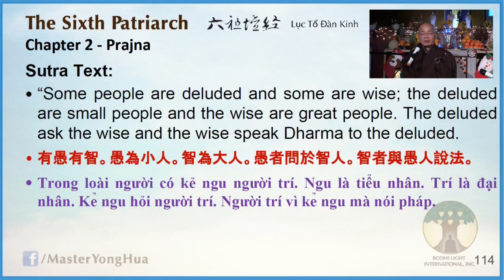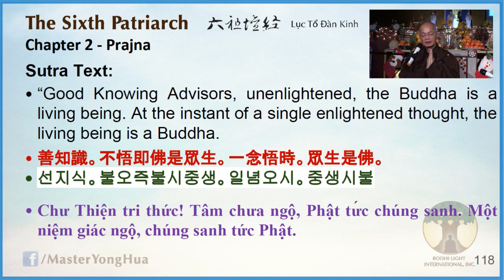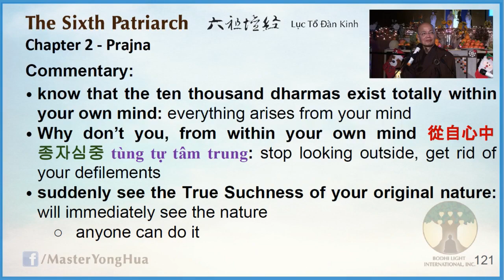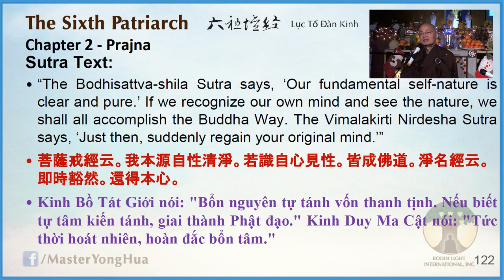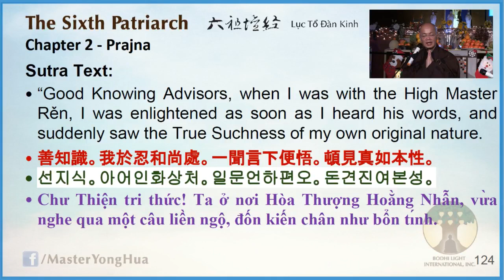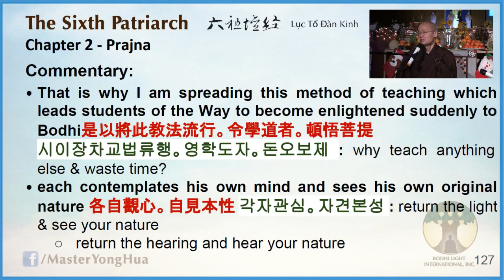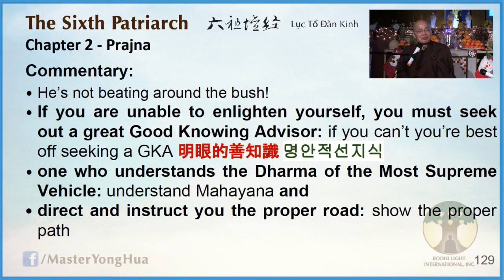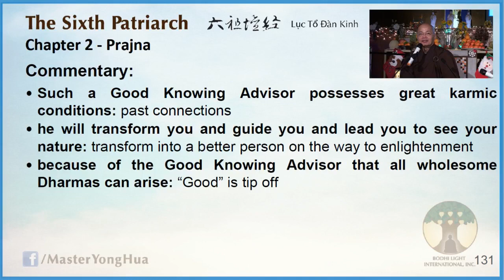20) Seek a Great Good Knowing Adviser - Chan Qi • The 6th Patriarch Sutra (#057) - 20181229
Master YongHua lectures on the Sixth Patriarch's Platform Sutra, an essential text of the Chan (Zen) tradition. Live from Wei Mountain Temple.

🎧  Lecture Notes
0:00:00 | Invocations before the lecture
0:00:00 | Start
0:00:00 | «Sutra Text - Slide #»
0:00:00 | «Commentary - Slide #»
0:00:00 | «Q: Master YongHua»